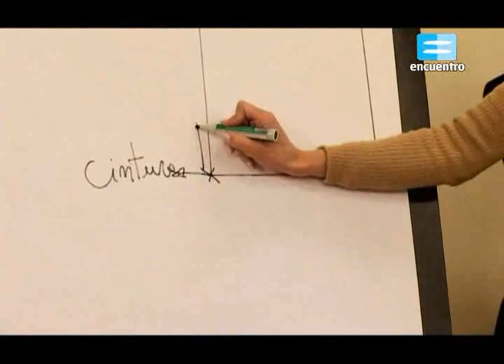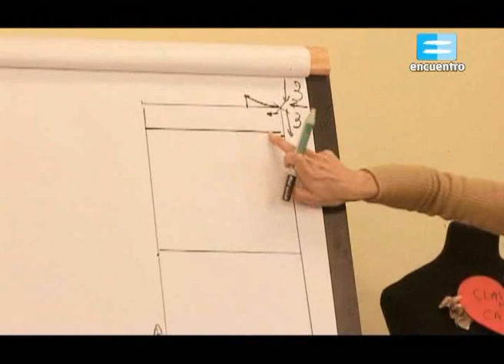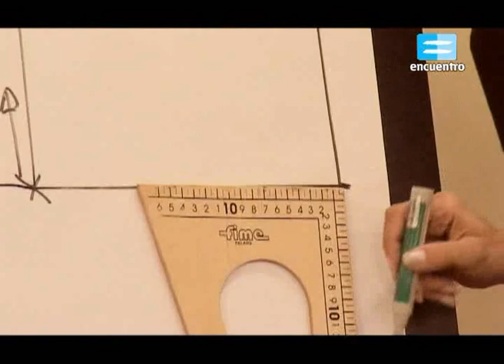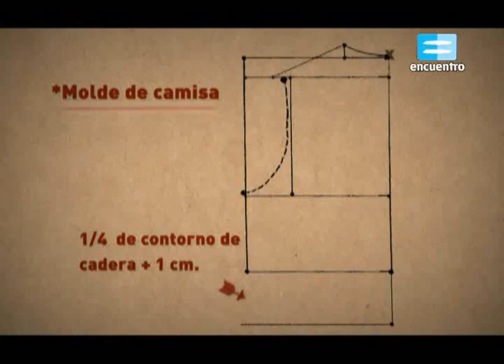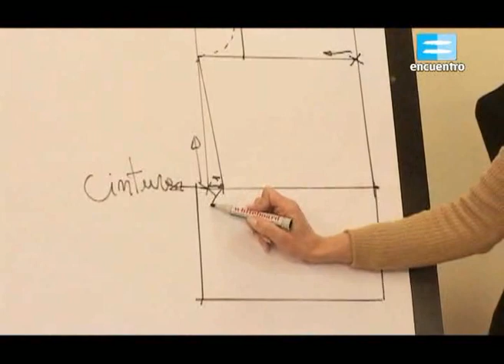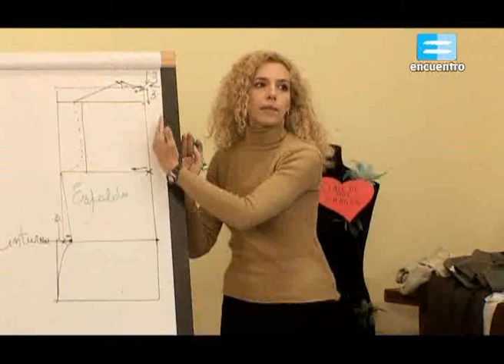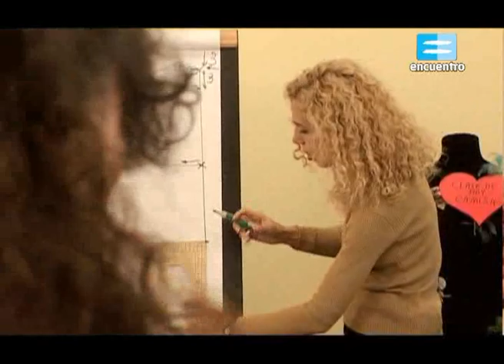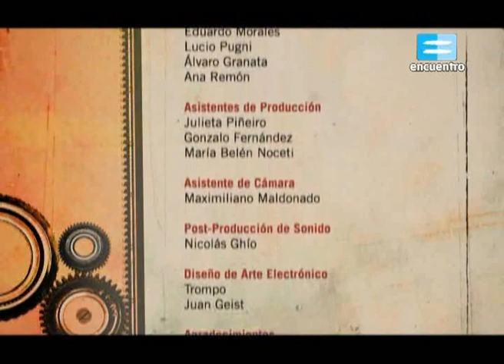7 Curso de Corte y Confección (Armado de camisa parte 1) 2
Curso de corte y confección. Participa también en el Foro

El curso de corte y confección permitirá al espectador adquirir los conocimientos necesarios para confeccionar una prenda de vestir.

Pertenece a una serie de programas que se llaman OFICIOS, que se emiten por la señal ENCUENTRO.

Desde lo básico como la realización de un molde, hasta la creación íntegra de camisas, polleras etc. Cada detalle, los secretos y las técnicas para transformar y hacer arreglos en la ropa, como así también para diseñar diferentes prendas.